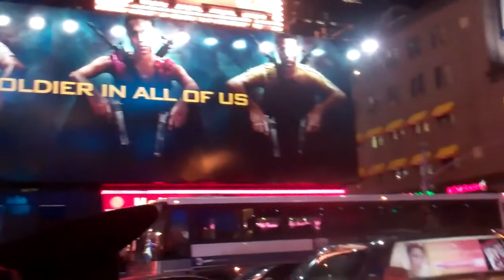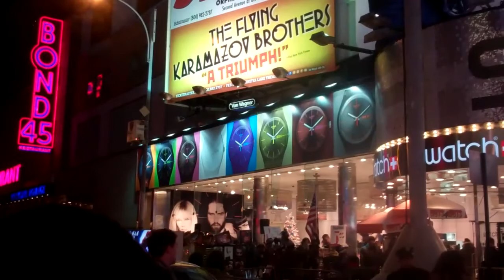NEW YORK CITY!! part 2 (12.30.10- day 6)